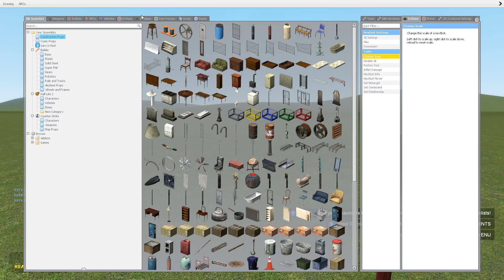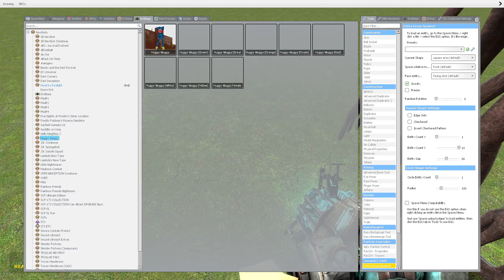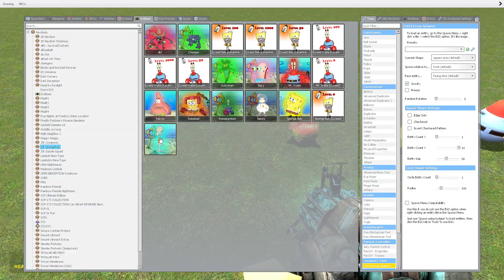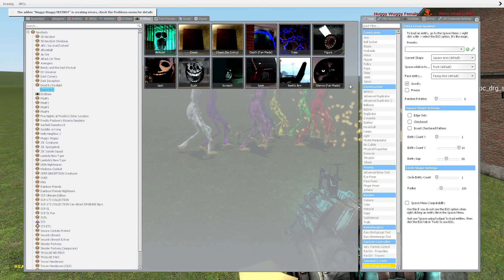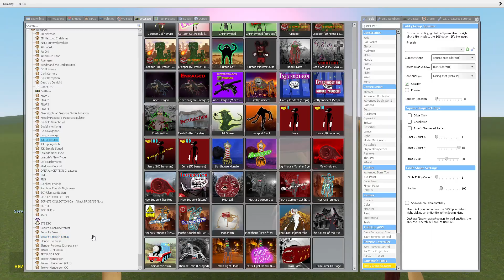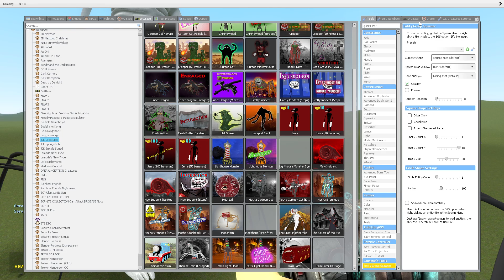SIREN COMPILATION: MEGAHORN, GREAT MEGAPHONE, SIREN HEAD, HOUSE HEAD in Garry's Mod!